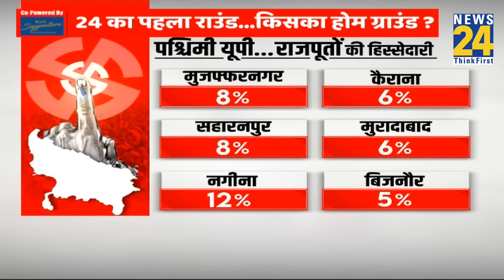पहली परीक्षा किधर गई जनता ? | Lok Sabha Election 2024 | NDA VS INDIA | Congress | BJP